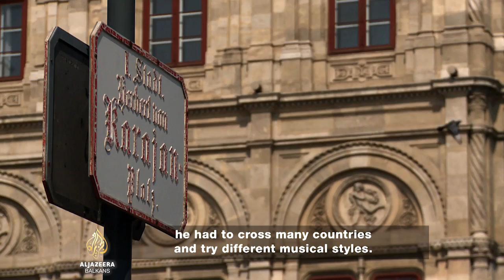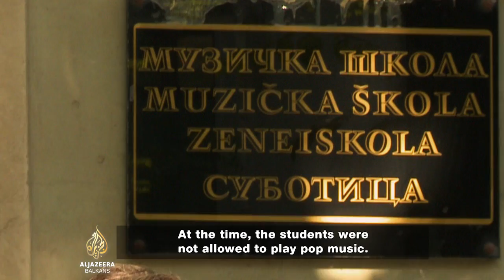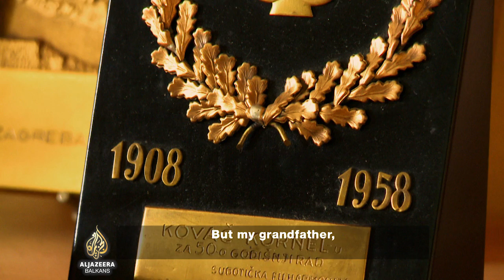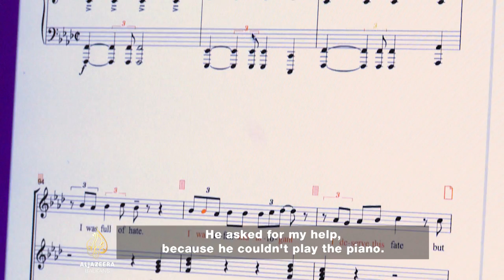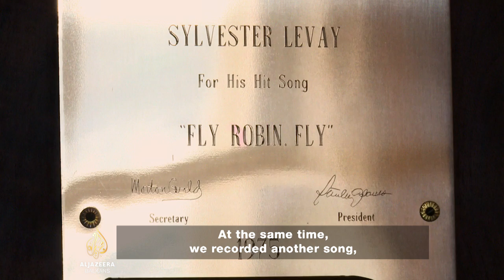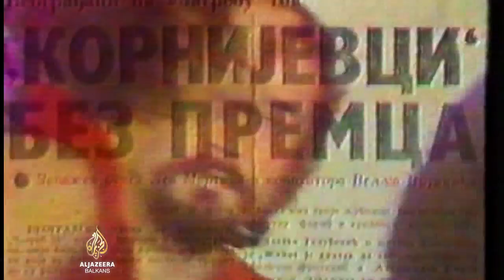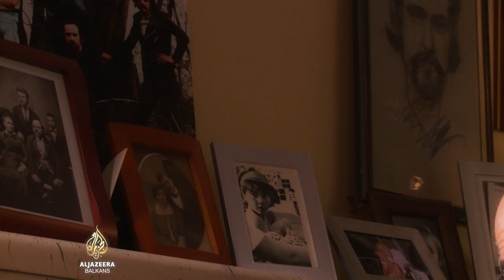Balkan Beat: Children of the Festival - Sylvester Levay, Korni grupa, Teška industrija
How did Subotica, the city of the traditional Hungarian czardas, become the source of talent in other musical genres? What did the Youth Festival mean to young musicians of the former Yugoslavia? What was the legacy of Indexi, Korni grupa, Teška industrija, Kornelije Kovač and Gabor Lenđel in the music of the Balkans and why was Sarajevo important for the careers of two Subotica-born musicians? How did their fellow citizen Sylvester Levay win a Grammy and how did he become a world-renowned composer? 'Children of the Festival' is the story of three friends from Subotica who went on to have separate, brilliant musical careers.